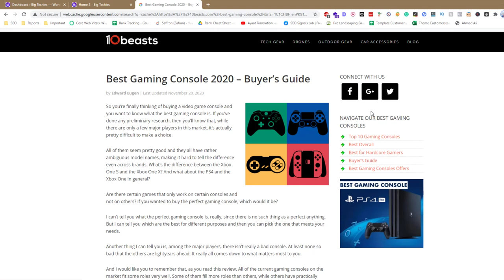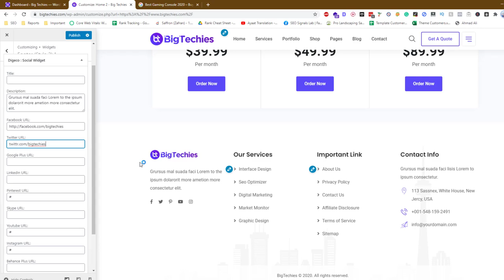How to Configure Social Icons